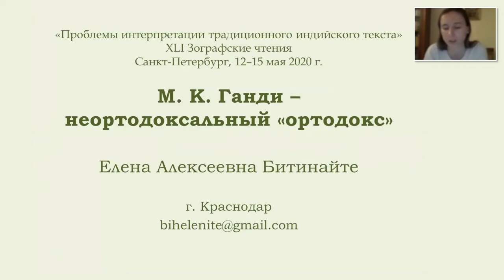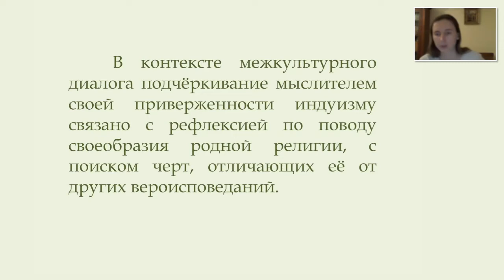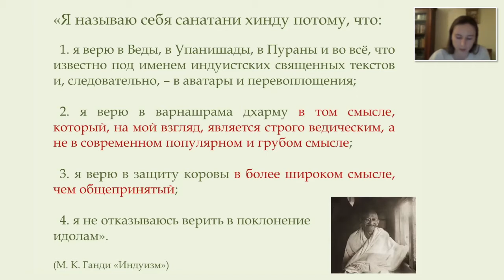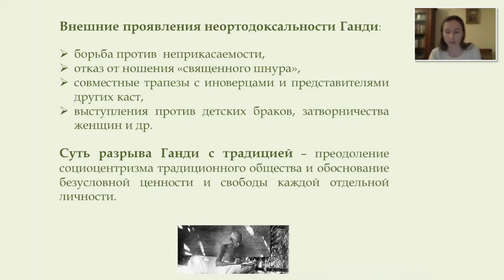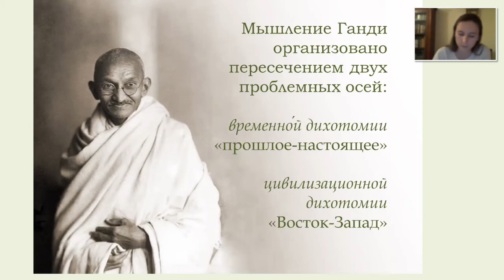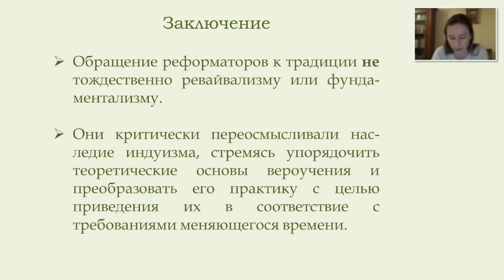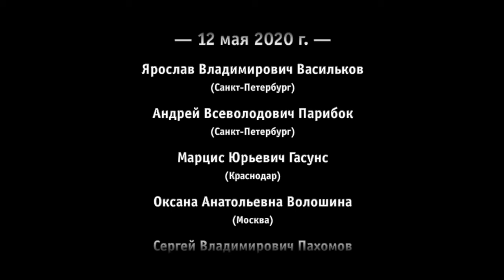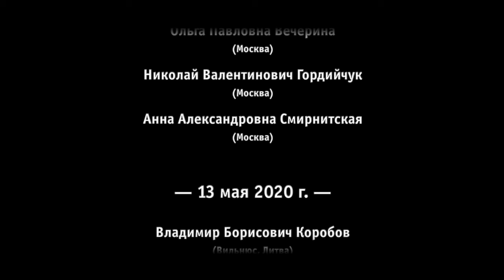Битинайте Елена Алексеевна (Краснодар). М.К. Ганди — неортодоксальный „ортодокс“.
Чтение доклада
0:00 М.К. Ганди — неортодоксальный „ортодокс“…;
0:37 Обоснование ортодоксальности людей, являвшихся реформаторами индуизма;
2:20 В 19 веке возникло новое религиозно-реформаторское движение, оформившееся в новых религиозных течениях: брахмаизме и неоиндуизме;
5:40 М.К. Ганди создал идеальную модель индуизма, ввел понятие «санатани хинду»; 10:37 Распространение идеи ненасилия - миссия Индии в мировой истории по М.К. Ганди;
12:55 Суть расхождения М.К. Ганди с традицией состоит в обосновании ценности и свободы каждой отдельной личности;
19:00 Цель реформации – упорядочить теоретические основы вероучения и преобразовать его практику в соответствии с требованиями времени;

Обсуждение доклада
20:00 Комментарий М.Б. Демченко (Москва) об определении термина «санатана» и направлениях традиционного индуизма и вопрос об отправной точке сравнения ортодоксии и традиционного индуизма;
25:50 Комментарий Т.И. Оранской (Гамбург, Германия) о соотношении личности и социума по теории М.К. Ганди;
28:18 Комментарий О.В. Василькова (Санкт-Петербург) о массовости на практике.